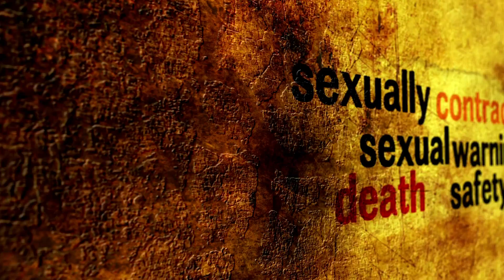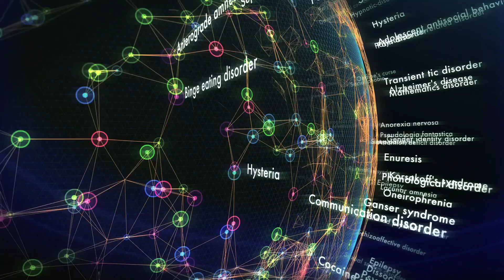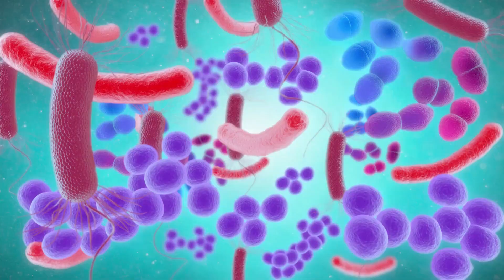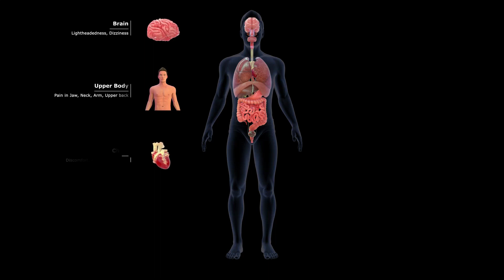CONCIENCIA DE SALUD SEXUAL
Bienvenidos a mi nuevo video CONCIENCIA DE SALUD SEXUAL Y USTED. Este es un tema interesante que todos debemos saber.

Por favor, haznos saber tu comentarios y sugerencias.
ATRIBUCIONES
VIDEO & IMÁGENES - CANVA PRO